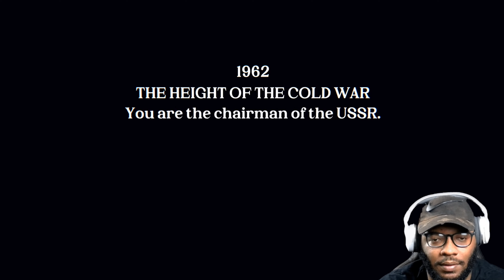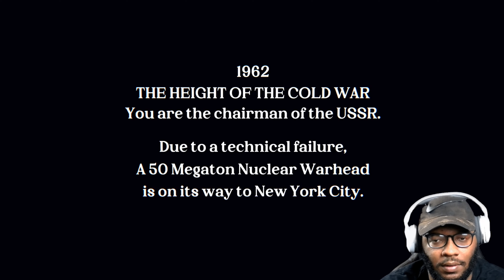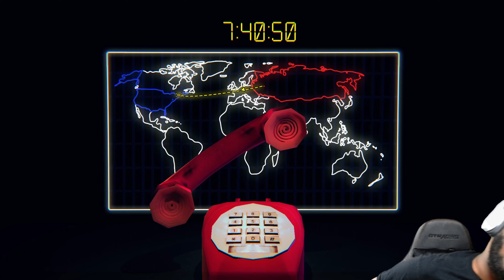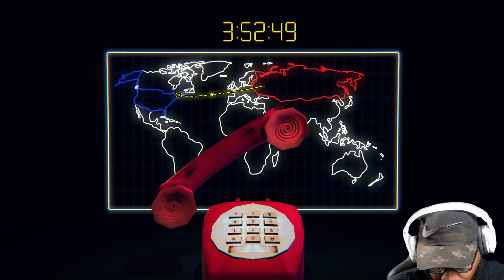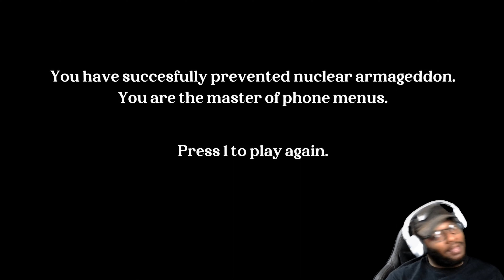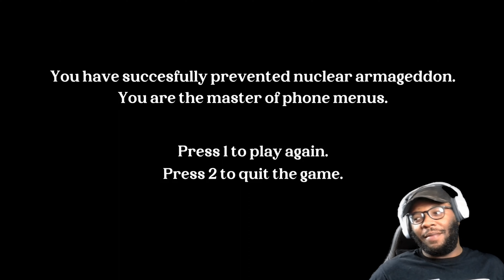COLDLINE FORCES YOU TO STOP A NUKE IN 10 MINUTES ( THE PERFECT GAME )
Save the word from nuclear fallout in 10 minutes
Coldline is an interactive puzzle game that puts you in charge of saving the world from nuclear fallout. With a time limit of 10 minutes, it's your job to contact the President of the United States to alert him of a 50-megaton nuclear warhead on course to New York City.

As a thriller that requires you to uncover your next steps based on a set of hidden clues, the entire game plays out like an escape room of sorts. Similar to games like Twelve Minutes or Dispatch, in Coldline, you have limited time and resources to solve the puzzle.

A simple game with an exciting plot
You must play as the chairman of the USSR in 1962 at the height of the Cold War. Due to a technical failure, a 50-megaton nuclear warhead is headed to New York City. Thanks to breakthroughs in Soviet aviation, your military advisor estimates delivery in 10 minutes. Your last hope at preventing armageddon is to get the US army to intercept the plane.

It's time to call the president, but finding a direct line is not an easy task. After calling the US Washington-Moscow hotline, an automated voice walks you through your options to speak with someone.

To stop the warhead from hitting NYC, you must navigate the hotline menu options and enter secret passcodes until you connect with the White House.

But for how engaging it can be, Coldline is surprisingly easy to play and doesn't require any past gaming experience or controller knowledge. Similar to a choose-your-own-adventure style game or story, Coldline is about trial and error and progressing in the game only requires a numbpad to do.

Easy to play but difficult to win
Coldline is accessible for most players, even those without extra gear or a gaming computer. By utilizing only the number keys of your keyboard, you can get set up and start to play in seconds, but that doesn't mean it's not challenging.